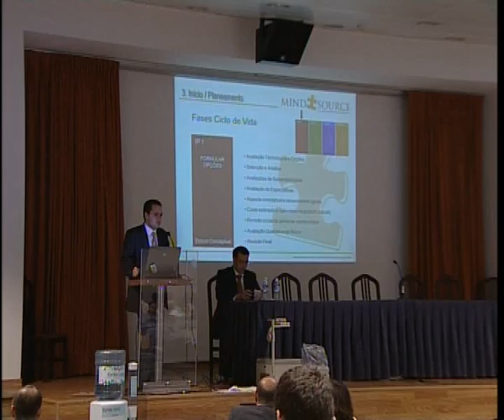Tec Web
LOC - Lusófona Online: Conteúdos